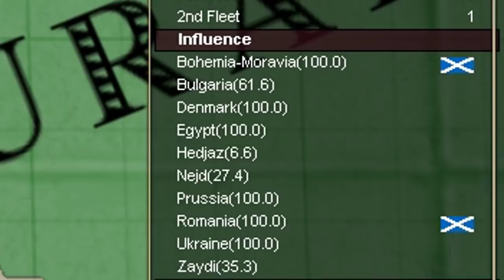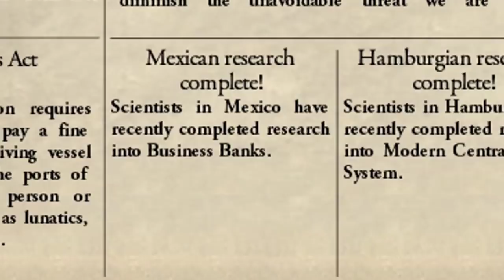I Released Every Nation On Earth And This Happened - Victoria 2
Welcome back to Victoria 2 where today I released every nation on earth... It didn't go well.